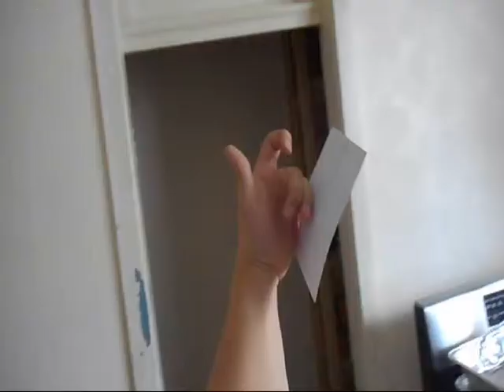The Best Pals Hand Show: Their First Cook Off! - Opening Scene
Original Air Date: May 22nd, 2018.